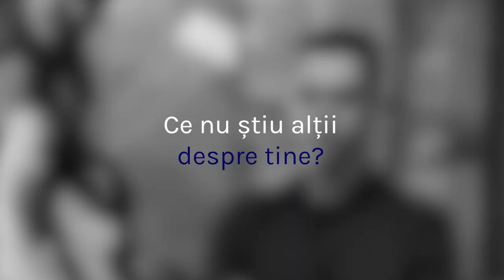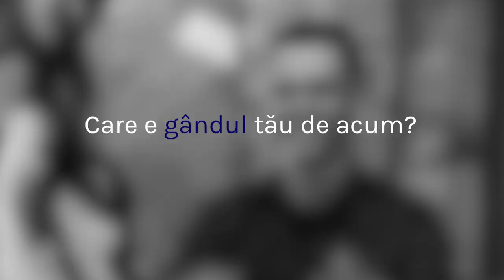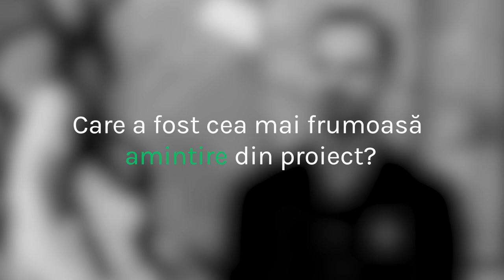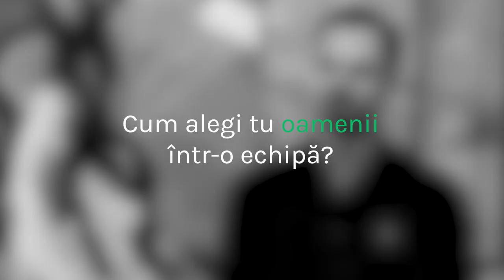1 AN DE DIRECȚIA SUCCES! CUNOAȘTE-I PE CEI DIN SPATELE PROIECTULUI!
Bună și bine ai venit la această ediție specială a emisiunii Direcția Succes! Astăzi micul nostru proiect a ajuns la un an! V-am pregătit un episod în care îi veți cunoaște pe Marius și Ion, cei care intervievează eroii emisiunii. Aducem mulțumiri centrului Artcor pentru găzduirea acestui episod.

Scurt rezumat al episodului:
00:00 Introducere
01:38 Cunoaște-l pe Marius!
13:13 Cunoaște-l pe Ion!

Dacă această ediție a emisiunii Direcția Succes ți-a plăcut, dă-i un LIKE, un SHARE, și  noi te invităm să te ABONEZI și să pornești NOTIFICĂRILE, pentru a fi la curent cu tot ceea ce postăm noi!

Directia Succes este o emisiune de divertisment si educationala care are scopuri si tenta apolitica, non-financiara. Emisiunea își propune să expună și să descopere istoriile oamenilor care au atins succesul. Edițiile emisiunii apar în fiecare sâmbătă la ora 20.00, cu premieră LIVE.
Direcția Succes activează sub egida Asociației Obștești ”DOC Media” și cu suportul logistic al A.O. ”Perspectiva”.